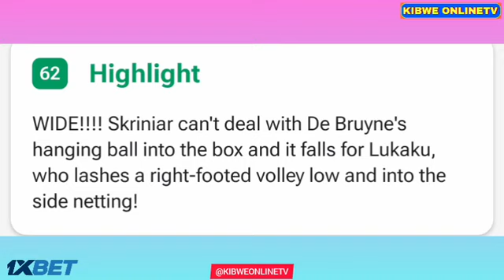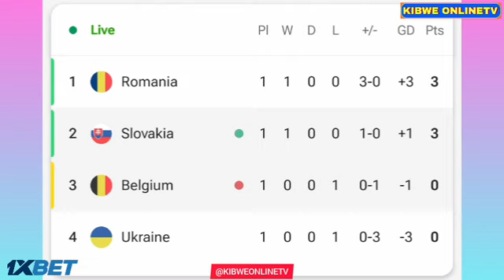Romelu Lukaku Misses a HUGE Chance Goal, Belgium vs Slovakia (0-1) Goals Results&Extended Highlights